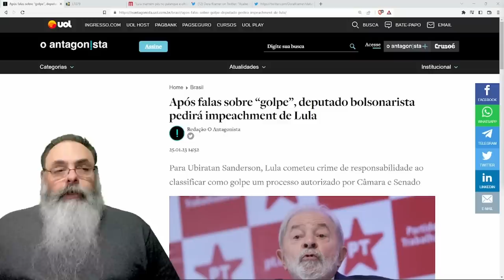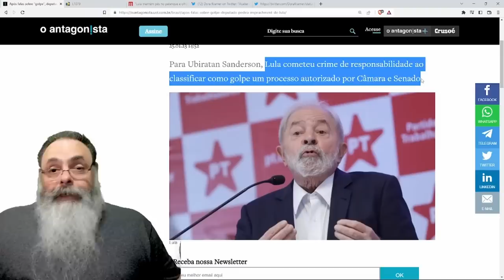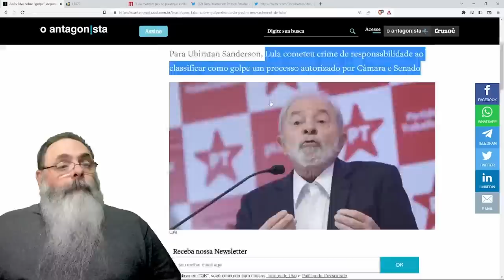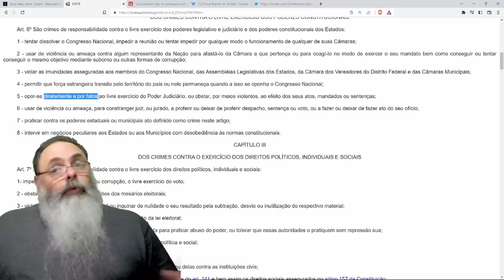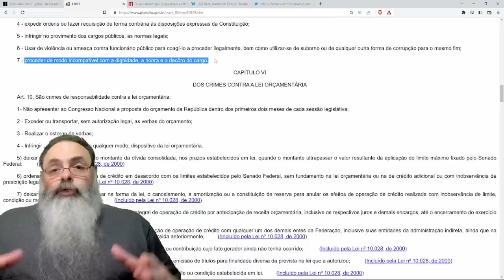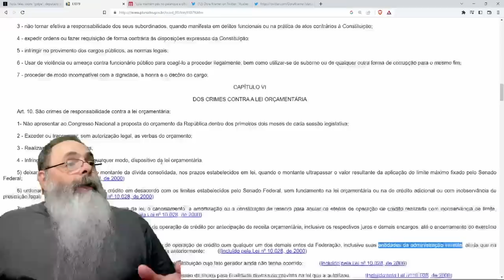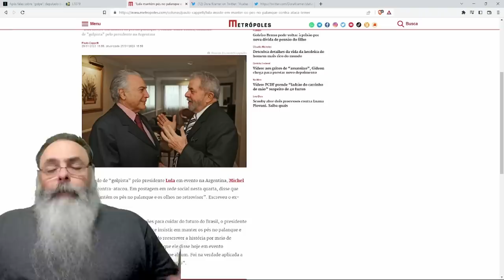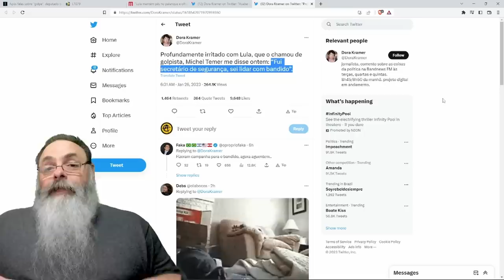DEPUTADO vai PEDIR IMPEACHMENT de LULA por DESRESPEITO ao CHAMAR IMPEACHMENT da DILMA de GOLPE